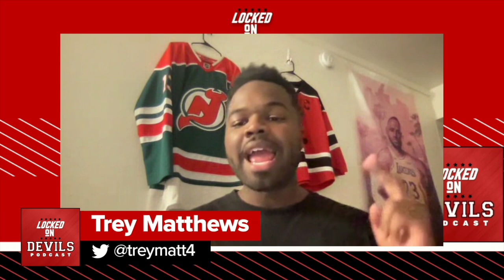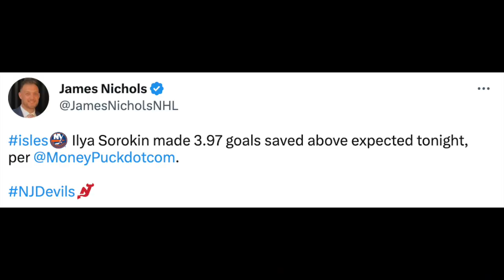Too Many Defensive Lapses For The Devils in Their 5-1 Loss to The NYI...Was The Outcome That Bad?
The New Jersey Devils suffered one of their worst losses of the season to the New York Islanders by a score of 5-1. It was the first time this year that the Devils lost by more than three goals and came off the heels of them clinching a playoff spot in their previous matchup against the Ottawa Senators. Despite what the final score states, the outcome might not be as bad as people are making it out to be. However, they did have a couple of defensive lapses, thanks mostly to Ryan Graves.